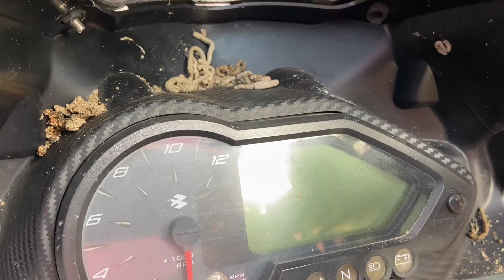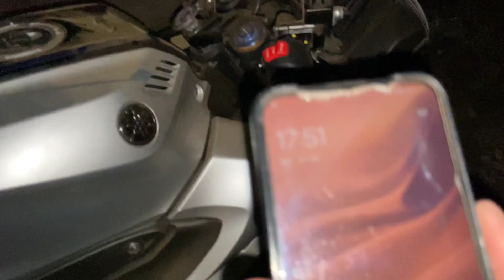New R15m Pe Bhari Nuksan 😥 ||Baccho Ne Bike Gira Di || vlog